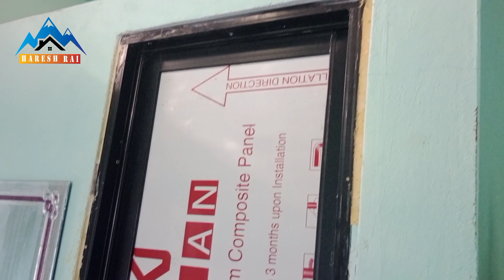नयाँ घर बिक्री मा।Itahari sunsari#Home for sale#Sunsari Nepal#East nepal real estate\Haresh kumar r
सम्पर्क 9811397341/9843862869 बिज्ञापन गर्नु परेमा ,फोन गर्नुस् साथिहरु,हामी सहयोग गर्नेछौं ।
 Not#आदरनिया   दर्शक स्रोताहरु नमस्कार ,, यश  च्यानल मा दैनिक जसो एकदमै सस्तो मुल्यमा घर जग्गाहरुको खरिदबिक्री भैरहेको यहाँहरुलाई थाहै छ। यस च्यानलमा रहेको जतिपनि घर जग्गाको बिवरणहरु झुठो अथवा Fake होइनन् । 🔔🔔🔔🔔
👉️👉️👉️ तपाईहरु धुक्क भएर कारोबार गर्नुस् रियल स्टेट सम्बन्धि कारोबार ,  किनकि यो तपाईंको अधिकार हो । बिस्वा बजार खुला बजार हो, कसैले पनि हस्तक्षेप गर्न सक्दैन ।
हाम्रो अनुरोध र आग्रह यो छ कि,,
तपाईं आफैंले स्वायमले  कागज र खजनाको वा PROPERTY को सबै विवरण सुज बुज गरेर कारोबार  गर्नु होला । अन्यथा तपाईं सँग कोही कसैले कुनै  लाभ या हानी नोक्सानी गरे मा " हामी, म हरेस कुमार राई या   EAST NEPAL REAL ESTATE  CHANNEL" जिम्मेवार  अथवा जवाफदेही हुने छैन ।हाम्रो चैनल मात्र  सामान्य जानकारी को लागि भिडियो बनाउछ।
तपाईंको भलो होस् ।
धन्यवाद\
यदि कुनै पनि सल्लाह ,सुझाव र केही जानकारी हरु छन भने सिधन सम्पर्क गर्नु होला । मोबाइल : 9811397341/ 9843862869/ Ashal Sasto Sasto Ghaderi | Cheap | Land For Sale at Nepal | Land below Market Price| by Haresh kumar rai Ramro Sasto Sasto Ghaderi | Cheap | Land For Sale at Nepal | Land below Market Price| by Haresh kumar rai सम्पूर्ण मित्रहरुलाई यस अफिसियल Haresh kumar rai : Real Estate Nepal YouTube च्यानल हार्दिक स्वागत गर्दछ । Click link | धन्यवाद Hi i am Haresh kumar rai welcome to our East Nepal real state Real Estate Nepal : Haresh kumar rai | Ghar jagga karobar BUY SELL RENT LEASE your Property all over Nepal Please like facebook page to view Daily uploaded property on sale videos about this video : in this video i have shown the complete location of property on sale ,of ,Details ,price ,phone number ,video ma paunu hunxa ,if interested you can call Directly on the Given number ,to view property and for Deal Dear Friends if you have any Question regarding this video or request please comments i will try to reply as soon as possible sasto | land for sale | hamrobazar | धेरै सस्तो घडेरी र जग्गा बिक्रीमा| nepal | ghar jagga | by Haresh kumar rai https :// Follow & LIKED my sasto Ghar Ghaderi videos now | Real Estate Nepal :Haresh kumar rai facebook page ( Please LIKED page ) Click Link | About us : Haresh kumar rai youtube channel Ghar Jagga Karobar Real Estate Nepal BUY SELL RENT LEASE PROPERTY IN NEPAL contact 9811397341office time,, for sending Documents can use Viber watsup imo 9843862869 Our service : Direct Dealing with owner & customer Details location Price phone number in the end of every videos , watch complete videos like ,comments, share ,subscribe channel & likesasto Ghar Ghaderi Khet videos till ,thanks have a wonderful day ahead Copy paste / copying keywords title Description / downloading videos from channel are strictly Prohibited ,if found such activities will be taken action, thanks. Ramro_sasto_sasto_Ghaderi_Bikrima Cheap_land_for_sale_at_nepal land_below_market_price Haresh kumar rai Biratnager_ghar_jagga biratnagerGhaderibikrima East Nepal real state biratnager_ramro_sasto_ghar Morang_ghar_jagga morang_ghaderi_bikrima morang_ghar_bikrima land_for_sale realestatenepal gharjagganepal housesforsale hamrobazar Gharghaderi GhaderiBikrima GharBikrima house Homes RENT BUY SELL Apartments Harrsh kumar Haresh kumar#Rai#Gharjagga propertyinnepal Itaharigharjagga Moranggharjagga Sunsari Ghar Jagga karobar Dharangharjagga kathmandu sunsari_ghar_bikrima# Ramro_sasto_sasto_Ghaderi_Bikrima Cheap_land_for_sale_at_nepal land_below_market_price Ramro Sasto Sasto Ghaderi | Cheap | Land For Sale at Nepal | Land below Market Price| by Haresh kumar Rai Dislike Share Save Report Haresh kumar Rai :Real Estate Nep Real estate Roads Listenable Related. Haresh kumar Rai Haresh kumar Rai East Nepal Real State # पुर्वीया नेपाल घर जग्गा कारोबार । # सुनसरी नेपाल # Itahari Ghar Jagga Karobar # Sunsari Ghar Jagga Karobar THANK YOU FOR ALL OF YOU. # EAST NEPAL.COM

धरानमा 13 धुर जग्गा तु बिक्री मा।East Nepal\ Real Estate\Haresh kumar rai Ghar Jagga karobar

326 views · 1 day ago

17

Dislike

Save

Report

Haresh kumar rai

Comments • 2

Real estate

Related

From Haresh kumar rai
recently uplowdet videos